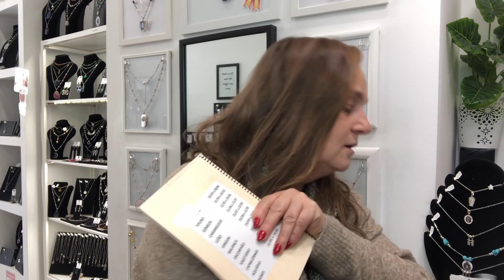💯 Quais são as Pedras Naturais de cada Signo do Zodíaco?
❓ Será que sabes quais são as pedras naturais associadas aos 12 signos do zodíaco?
✅ Explico-te tudo sobre isto neste vídeo...
E tu, já usas estas vantagens a teu favor na criação de bijuteria? Conta-me nos comentários...
Vê o vídeo até ao fim, toma notas e aproveita tudo que te estou a ensinar! Eu acredito que ter conhecimento sobre como tudo funciona na Criação de bijuteria na prática e através da experiência de alguém que está na área há muito tempo (20 anos é muito tempo mesmo...) é muito mais valioso do que qualquer teoria para chegar à liberdade financeira e ao sucesso. E é por isso que o "Bijuteria de Sucesso" é TOP!

Se gostaste deste vídeo, escreve nos comentários bijuteriadesucesso e se usares estas dicas, identifica-me no INSTAGRAM com o meu perfil @bijuteriadesucesso que eu vou adorar ver as tuas criações de bijuteria!

Se tiveres alguma dúvida, é só escrever aqui nos comentários também.
Lembra-te de curtir o canal e activar o sininho das notificações! Se gostaste deste vídeo, DEIXA O TEU LIKE e PARTILHA com os amigos no FACEBOOK ou no WHATSAPP.

Porque o sucesso e a liberdade financeira são possíveis através da criação de bijuteria, o Bijuteria de Sucesso está aqui para te ajudar a chegar lá mais rapidamente! E podes trabalhar no conforto da tua casa!
São mesmo muitos benefícios! Vem aprender comigo!

Se quiseres ser avisado sobre a data da próxima Aula 100% Online e 100% Gratuita inscreve-te neste link:

TAMBÉM ME PODES ENCONTRAR NO...